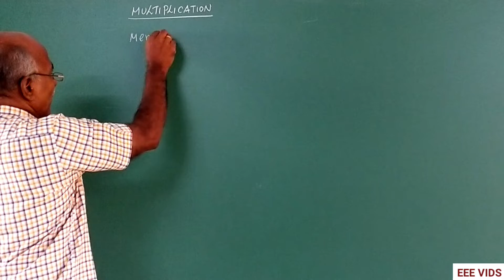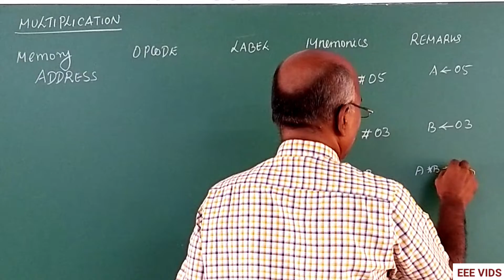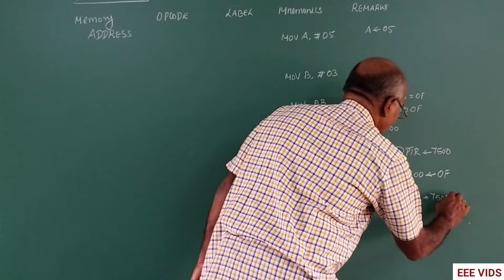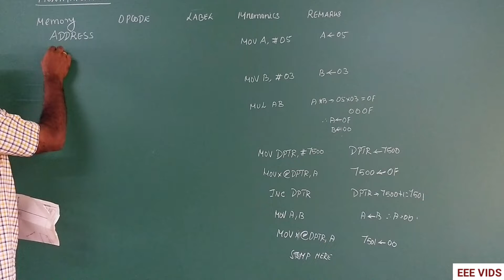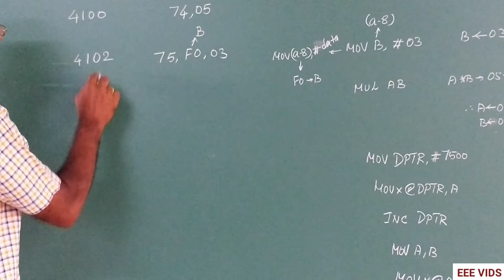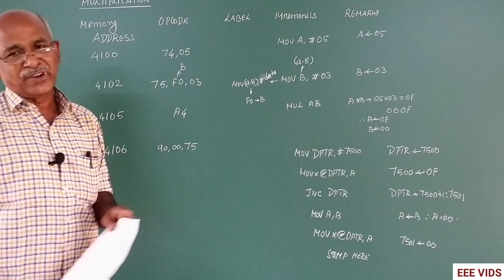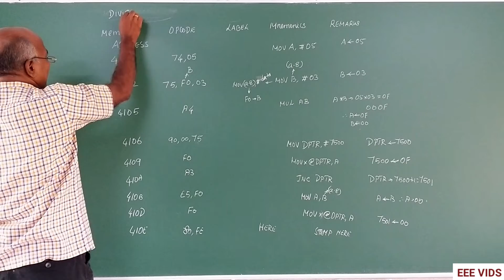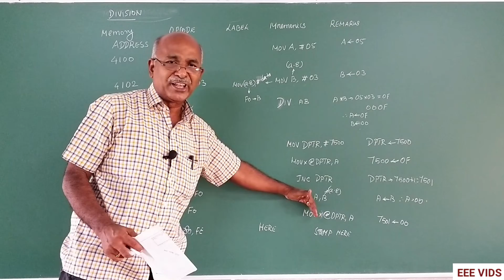Multiplication Program 8051 Microcontroller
8051 Microcontroller Program